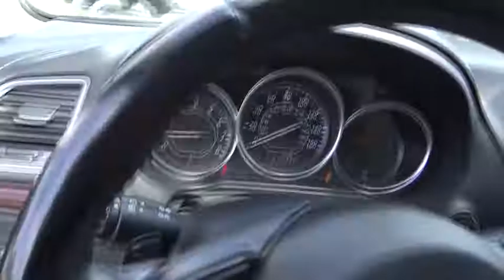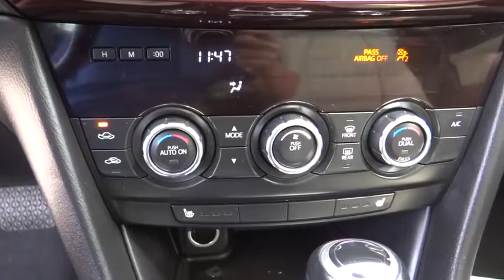2014 Mazda Mazda6 Riverside, Fontana, Redlands, Rancho Cucamonga, Palm Springs, CA 0P9504RA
2014 Mazda Mazda6
2014 Mazda Mazda6 i Grand Touring - Stock#: 0P9504RA - VIN#: JM1GJ1W5XE1112911

Fairview Ford
292 North G St

Why pay more for less?! The Fairview Ford Advantage! FAIRVIEW FORD...WE'RE RIGHT OFF THE 215 FWY, WE'RE ALWAYS RIGHT ON THE PRICE !!! Are you interested in a fantastic, do-it-all car? Then take a look at this superb 2014 Mazda Mazda6. It is nicely equipped. You, out using this talented Mazda Mazda6, would be much better than it sitting here, idly on our lot. It does everything so well, except be lazy. Come help it! A BETTER FORD EXPERIENCE WAITS FOR YOU AT FAIRVIEW FORD !!!